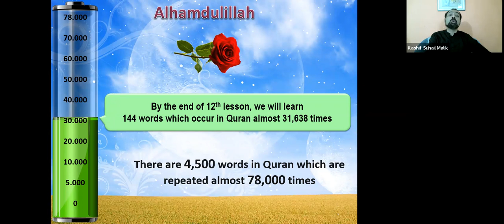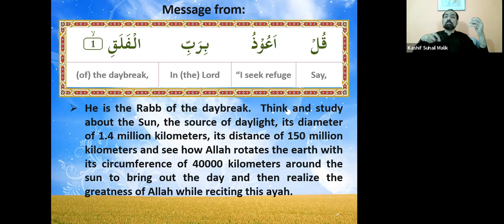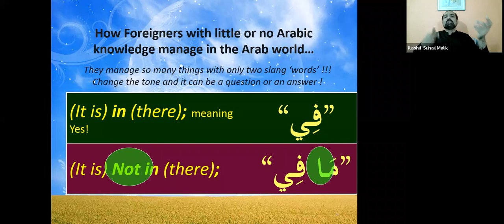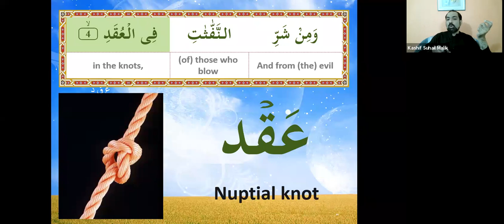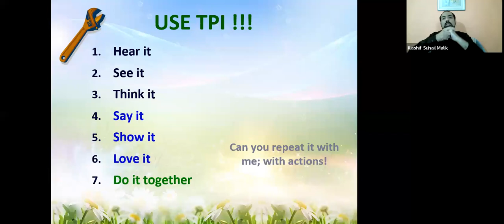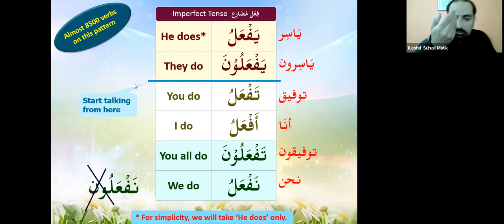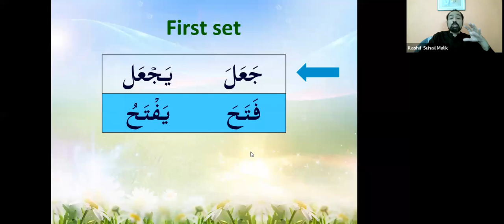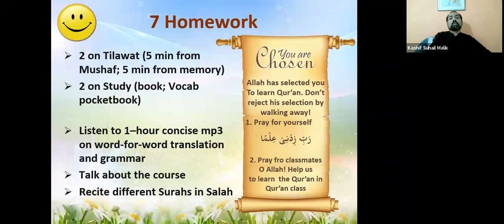QC1 Eng Batch 393 Lesson 12